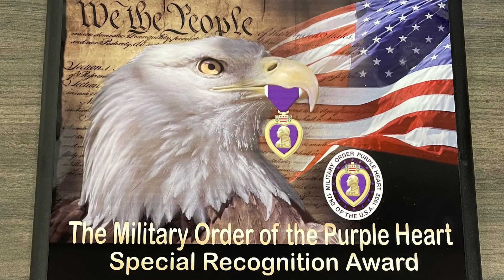Veterans Day Ceremony Highlights | O'Fallon Matters